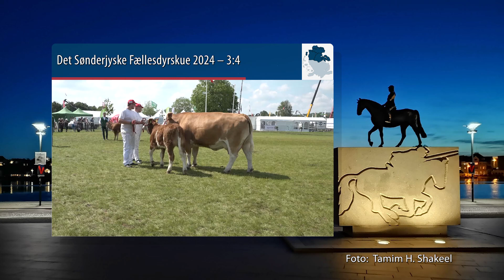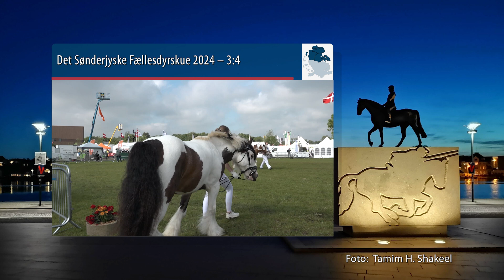Programoversigt 09.07.2024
Programoversigt tirsdag 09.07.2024 kl. 22:00 i Kanal Syd og i web-tv

Traktorringridning holder sit indtog i Aabenraa
I Åbenrå har man valgt at skifte den ene hestekraft ud med de mange, når der gennemføreres traktorringridning. Det er en populær og festlig  variant af den traditionelle ringridning. Traktorringridning kombinerer elementer af landbrugskultur og sportsånd, og det tiltrækker både deltagere og tilskuere i alle aldre.

Grænselandets Forfattere – Poul-Erik Thomsen
I nyt afsnit af serien Grænselandets Forfattere har DKsyd samtale med journalist, lederskribent, politisk analytiker og forfatter Poul-Erik Thomsen. Vi taler om bogen ”De gjorde en forskel” - en bog om sønderjyske politikere. I bogen beskriver han den politiske udvikling i landsdelen fra 1920 til i dag og portrætterer 20 politikere – der måske som titlen siger – gjorde en forskel. Vi taler også om, hvordan hans interesse for historie og politik er vakt - efter flytningen til den sønderjyske by Tinglev.

Det Sønderjyske Fællesdyrskue 2024 – 3:4
Dyrskuet er altid en festdag. Man mødes og man snakker. Mange glæder sig. I afsnit 3 fra Det Sønderjyske Fællesdyrskue 2024 er der fokus på landbrug og effektivisering af dette. Desuden præmieres den bedste stand blandt udstillerne. Glæd dig til at opleve fællesskabet og nogle af de mange højdepunkter på pladsen.